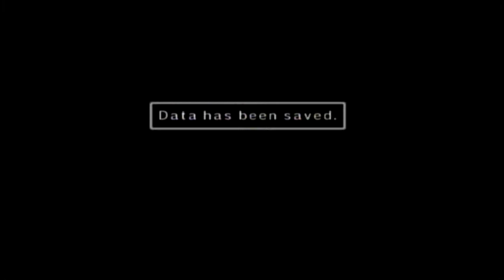Let's Play Custom Robo-Harry's Different!-Part 23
Hey everyone! In this episode (With tons of battles!) we continue to fight our way through the Z-Syndicate Hideout, and we get multiple compliments from Roy!